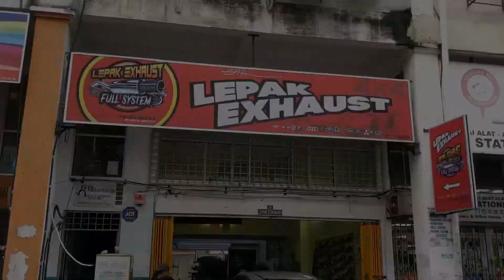New Full SS Exhaust System & New Custom SS Downpipe | FORD RANGER WILDTRAK